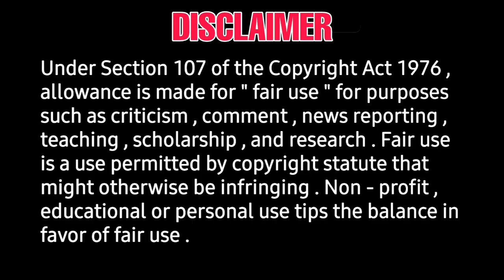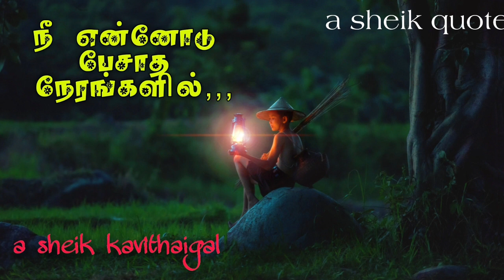STR,Silambarasan act In Aishwarya Dhanush's direction | ஐஸ்வர்யா தனுஷ் இயக்கத்தில் நடிக்கும் Simbu